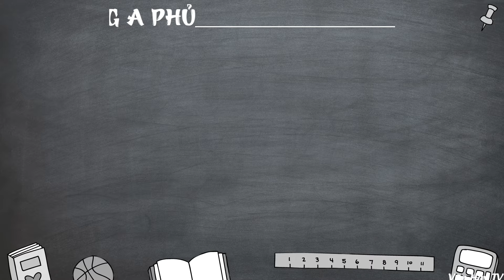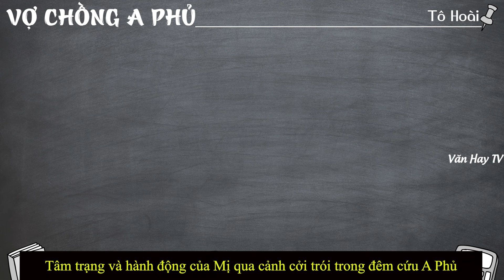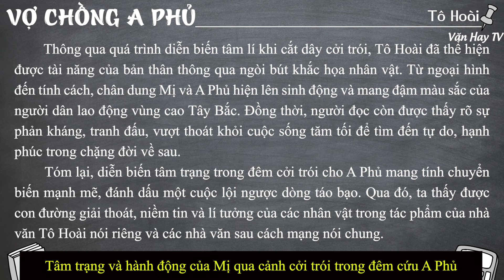Diễn Biến Tâm Trạng của Mị qua Hành Động Cởi Trói Trong Đêm Cứu A Phủ - Vợ Chồng A Phủ của Tô Hoài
🔰 🔰 🔰 Link tải 12 MẪU THAM KHẢO về Đề bài: Phân tích diễn biến tâm trạng và hành động cởi trói của nhân vật Mị trong đêm cứu A Phủ.

🔴 Bonus:

*Soạn bài Vợ chồng A Phủ - Tô Hoài (Chi tiết – ngắn gọn – nâng cao – luyện tập).

*Nội dung văn bản – Khái quát tác giả, tác phẩm – Đọc hiểu văn bản – Sơ đồ tư duy.

*Dàn ý phân tích Vợ chồng A Phủ - Tô Hoài (chi tiết – ngắn gọn).

* Đề kiểm tra trắc nghiệm 15 phút Vợ chồng A Phủ - Tô Hoài (3 Đề - 57 câu).

*Đề bài 1: Phân tích truyện ngắn Vợ chồng A Phủ - Tô Hoài (25 mẫu).

*Đề bài 2: Phân tích nhân vật Mị trong Vợ chồng A Phủ (17 mẫu).

*Đề bài 3: Phân tích nhân vật A Phủ (18 mẫu).

*Đề bài 4: Cảm nhận vẻ đẹp tâm hồn Mị trong Vợ chồng A Phủ (6 mẫu).

🔴 Bonus:

*Đề bài 6: Phân tích diễn biến tâm trạng Mị trong đêm tình mùa xuân (14 mẫu).

*Đề bài 7: Phân tích sức sống tiềm tàng của nhân vật Mị (Vợ chồng A Phủ) (9 mẫu).

*Đề bài 8: Phân tích hành động cởi trói của Mị (10 mẫu).

*Đề bài 9: Phân tích giá trị nhân đạo trong tác phẩm Vợ chồng A Phủ (11 mẫu).

*Đề bài 10: Phân tích giá trị hiện thực trong tác phẩm Vợ chồng A Phủ của Tô Hoài (4 mẫu).

*Đề bài 11: Phân tích giá trị hiện thực và nhân đạo của Vợ chồng A Phủ - Tô Hoài (9 mẫu).

*Đề bài 12: Ý nghĩa tiếng sáo trong tác phẩm Vợ chồng A Phủ của Tô Hoài (12 mẫu).

*Đề bài 13: Phân tích hình ảnh nắm lá ngón trong Vợ chồng A Phủ (7 mẫu).

*Đề bài 14: Phân tích đặc sắc nghệ thuật Vợ chồng A Phủ (4 mẫu).

*Đề bài 15: Phân tích hành động Mị chạy theo A Phủ trong truyện Vợ chồng A Phủ (3 mẫu).

*Đề bài 16: Phân tích chất thơ trong truyện Vợ chồng A Phủ (5 mẫu).

*Đề bài 17: Ý nghĩa nhan đề tác phẩm Vợ chồng A Phủ (5 mẫu).

*Đề bài 18: Phân tích ý nghĩa hình ảnh giọt nước mắt của A Phủ (3 mẫu).

*Đề bài 19: Cảm nhận về hình ảnh giọt nước mắt của Chí Phèo và A Phủ (2 mẫu).

*Đề bài 20: Phân tích hình ảnh tiếng chim hót trong Chí Phèo và tiếng sáo thổi trong Vợ chồng A Phủ (2 mẫu).

*Đề bài 21: So sánh sự thức tỉnh của nhân vật Mị và nhân vật Chí Phèo (6 mẫu).

*Đề bài 22: So sánh nhân vật Tràng trong Vợ Nhặt và A Phủ trong Vợ chồng A Phủ (3 mẫu).

♥♥♥ Hãy nghe và cảm nhận ♥♥♥